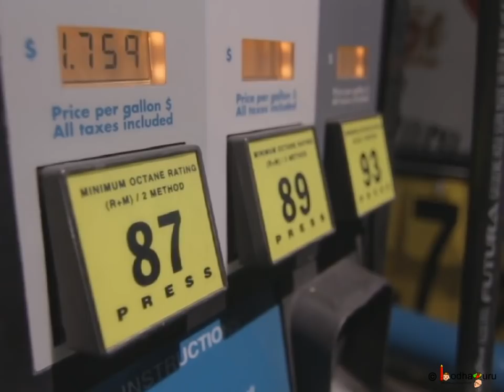EVS -What if it finishes - Non-renewable resources of fuel - English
What if it finishes  -  Non-renewable resources of fuel - English